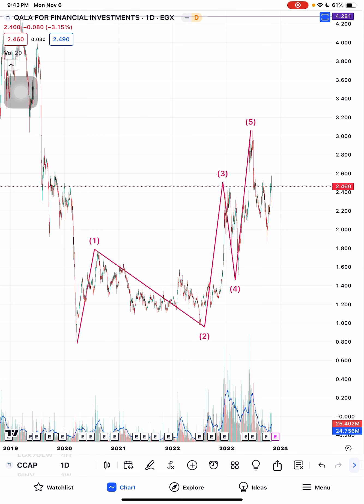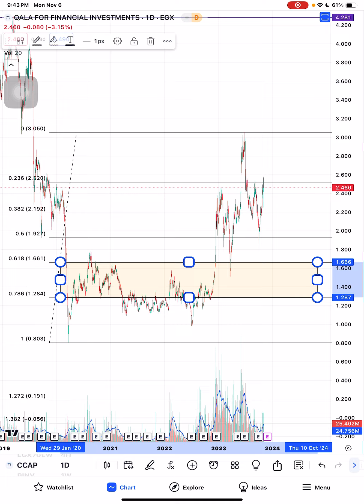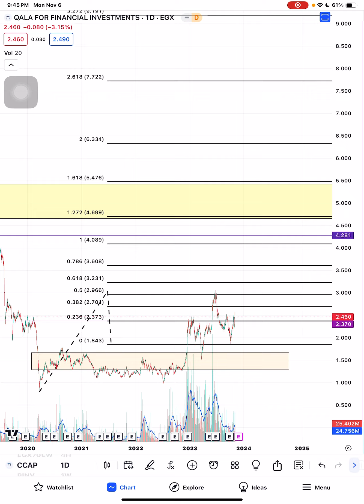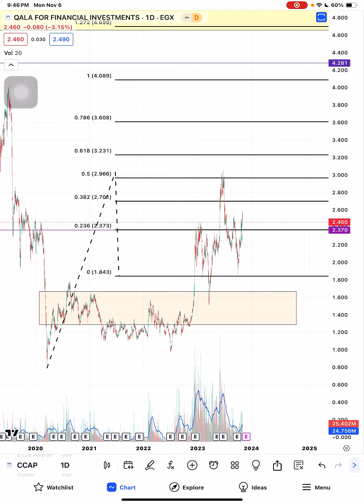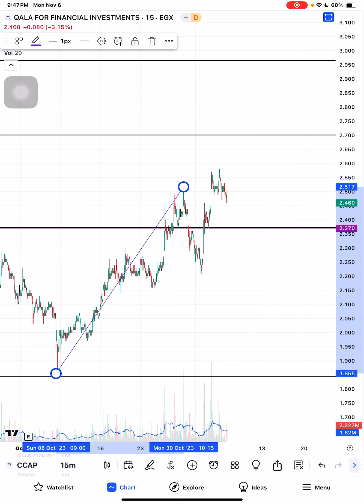تحديث سهم القلعة CCAP